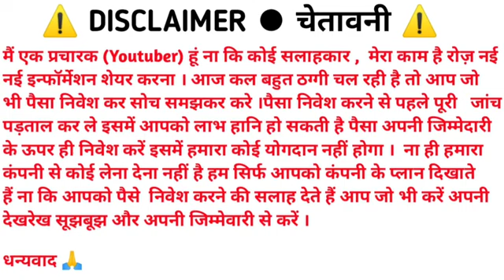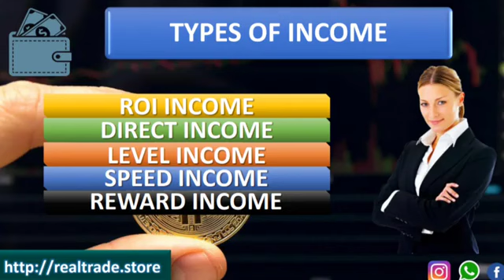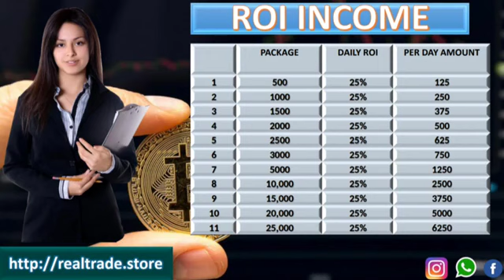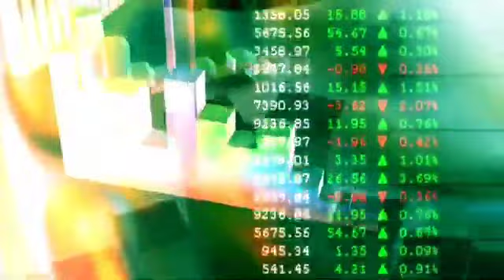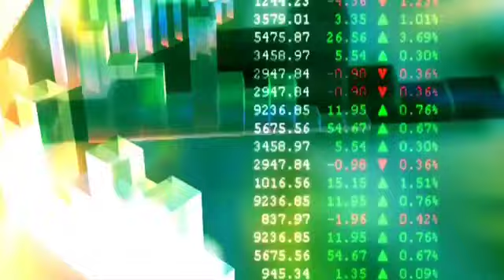New roi plan launch today | Bitcoin trade business plan | New mlm plan